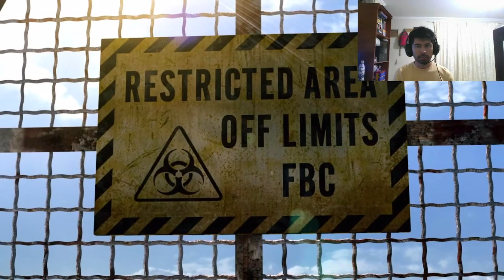Resident Evil Revelations - ¡Que miedito! | PARTE 1 con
¡LÁNZATE A JUGAR CON EL BUEN FIDE!

¡Hola a todos! Nuestro querido amigo @fideblaymid está de vuelta con emocionantes transmisiones de ResidentEvil Revelations. Únete a la diversión y descubre los secretos de este juego épico en directo. ¡No te lo pierdas!